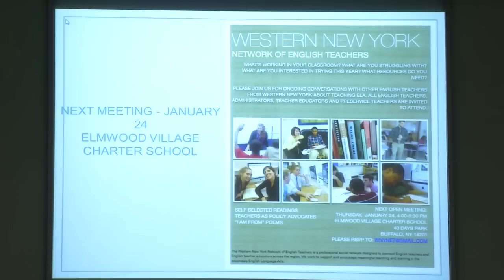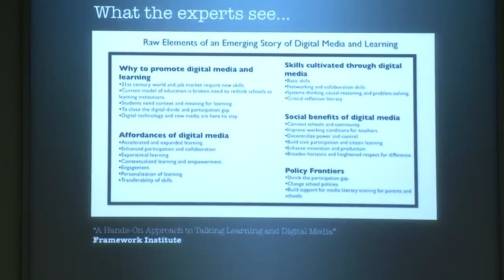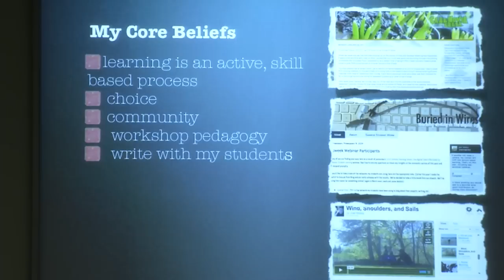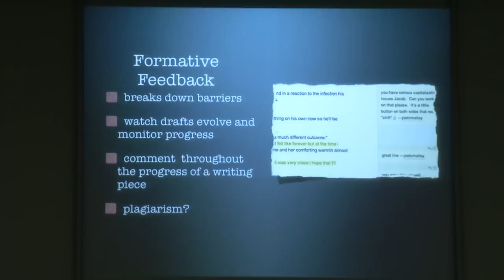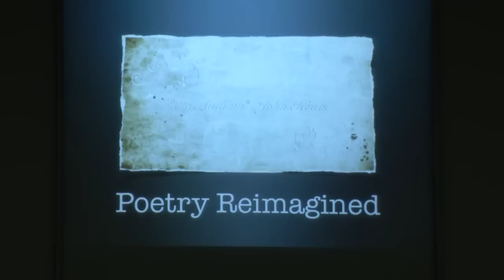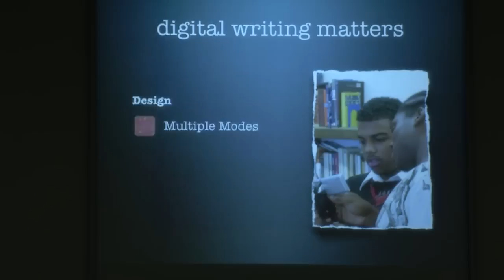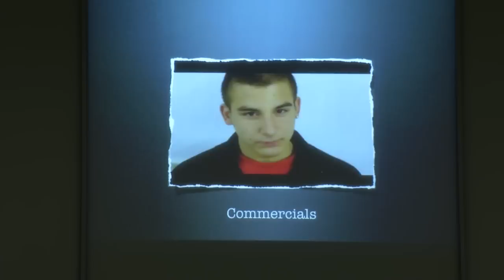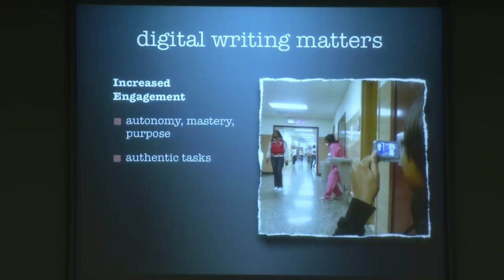Western New York Network of English Teachers presents: Joel Malley: "The Digital Writing Workshop."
Cheektowaga Central High School English Teacher Joel Malley presents at 2012 WNYNET Speaker series at Buffalo State College. Joel presented on his work with digital technologies in the English Language Arts Classroom. The Western New York Network of English Teachers is a peer-driven professional social network working to support meaningful teaching and learning in the English Language Arts.